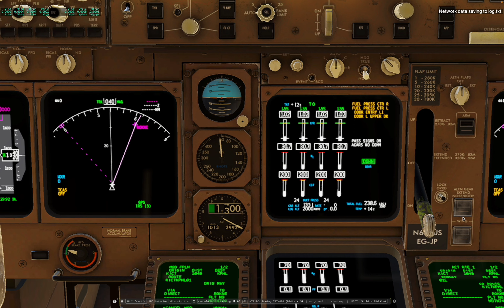Northwest Airline B747-400. D. Eisenhower National Airport, Kansas to Philadelphia Int'l , PA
Time Stamp
00:00 ground service/RTE setup
05:32 taxi out
06:15 takeoff
08:13 climbing to cruising altitude of 36,000ft
12:43 descent initiated
14:30 final approach
16:12 go-around due to unstable approach
19:20 2nd final approach
21:34 touchdown